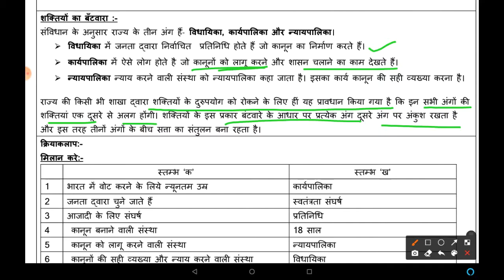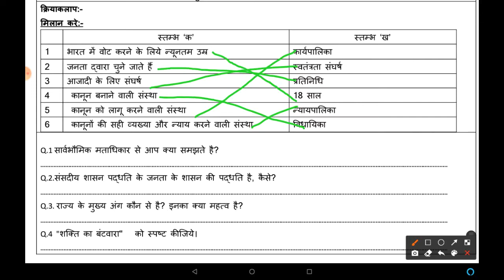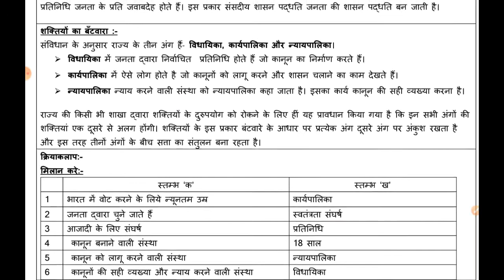WORKSHEET 9 SOCIAL SCIENCE CLASS 8TH